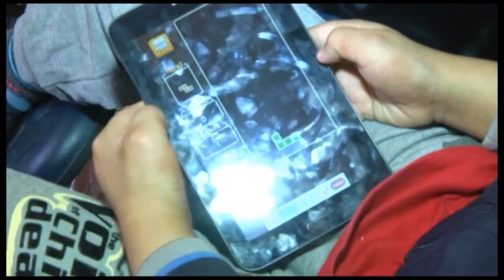Семья Елеуовых переезжает наконец в собственное жилье